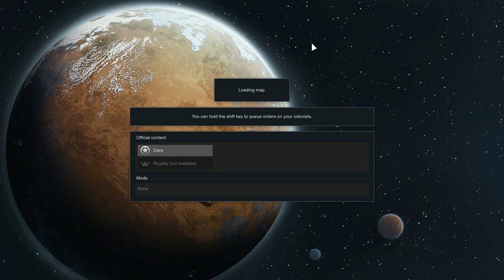[Vinesauce] Vinny - RimWorld: Season 1 (PART 3)